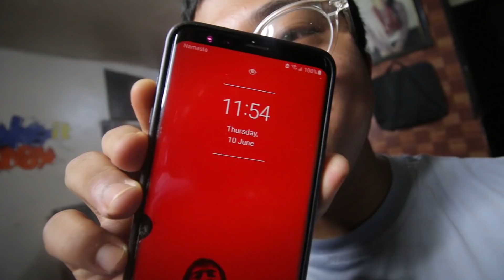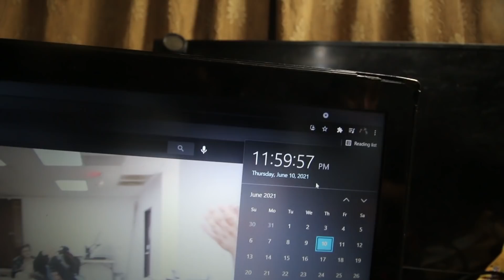BIRTHDAY VLOG II GHISING BETRAYED ME II